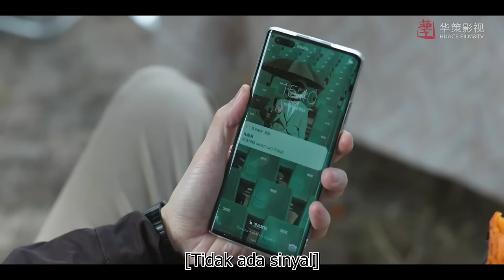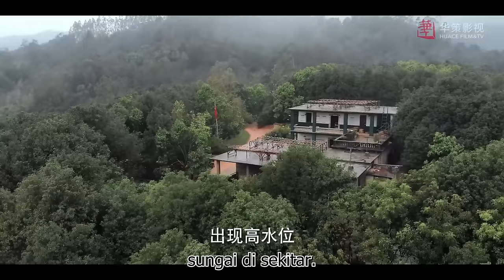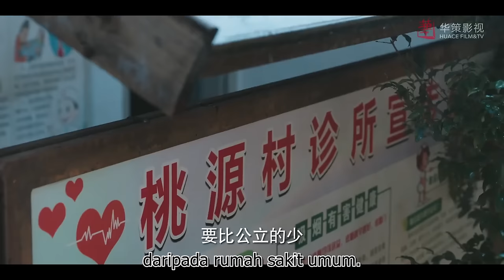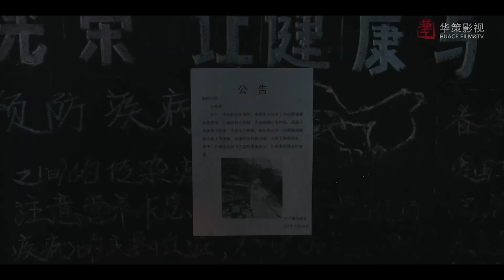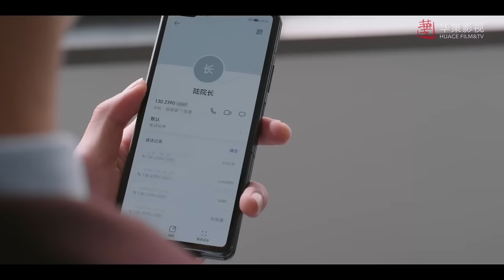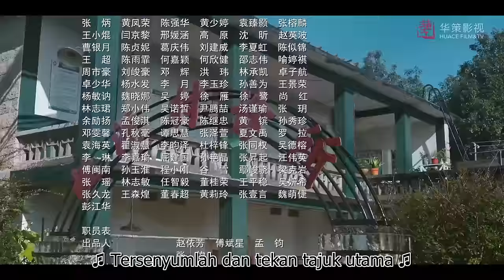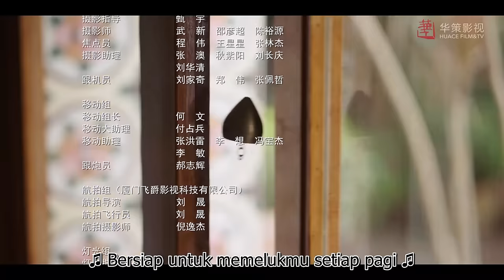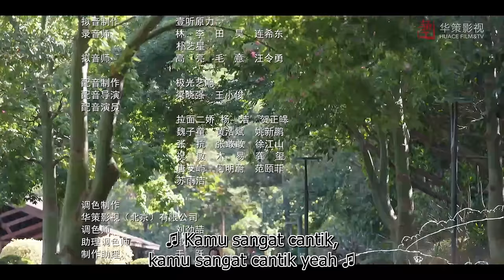Mungkin saya telah bertemu penyelamat 01丨 Drama idola yang ringan ditonton 💕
Drama ini menceritakan kisah cinta romantis dekan baru Lu Zhaoxi dan asisten sementara Ye Shilan yang saling menebus dan menyembuhkan.